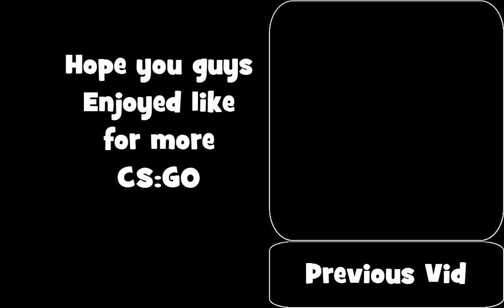"Smile" A CS:GO Minitage By Zeebros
A Minitage I decided to do on my sparetime. :D

Song: Your Blood Makes me Smile - What Comes To Life